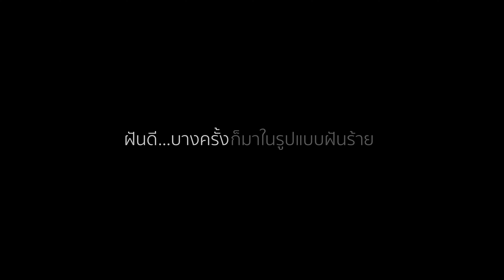Pleng Panisara - ฝันร้าย (Nightmare)【Official MV】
Pleng Panisara -  ฝันร้าย (Nightmare)【Official Music Video】
บางครั้ง...ความรักก็มาในรูปแบบฝันร้าย

CREDITS:
Melody and Lyrics :  Pheeranut Suksamran, Pleng Panisara, LUIZ
Producer : LUIZ
Arranger : LUIZ
Vox Recording Engineer :LUIZ
Editing : LUIZ
Mix and Mastering : LUIZ

LYRICS :

เสียงลมฝน ปลุกตัวฉันให้ต้องลืมตามาจากฝัน
กับความหวั่นไหว ที่ตอกย้ำว่าใจของฉันไม่เคยลืม
ยังไม่หาย  รอยบาดเเผลที่โดนทำร้ายด้วยความรัก
เเละยังเสียใจ ความผิดพลั้งที่เคยทำลายความไว้ใจ

ใจทนระทม เเต่ละคืนยังทุกข์ทน คงมีเเต่ฟ้าที่จะเข้าใจ ว่าฉันไม่มีผู้ใด
ราตรีมืดมน ได้เเต่ทำใจให้ปลง คอยย้ำเตือนไว้ว่าเราต้องผ่าน ไปให้ไหว

เพราะฉันไม่เคยจะลืม วันที่เธอทิ้งกันไป
เพราะฉันยังคงจดจำ ร่องรอยความช้ำในใจ
เรื่องราวเหล่านั้นติดตรึงเเม้นานเท่าไร ตามหลอกหลอนฉันอยู่ร่ำไป
เเม้อยากจะลบอย่างไรไม่เคยหาย
ฝันร้ายไม่เคยจบ

เหมือนเมฆดำเวลาพายุเข้ามา เฝ้ารอสายลมช่วยพัดผ่านไป
เปลี่ยนท้องฟ้าให้ดูสดใส เป็นดั่งเดิม
ภาวนา ให้ฉันลืมเขาได้จริง จะอธิษฐานเพื่อรอวันนั้น
จะขอพร ทุกคืนทุกวัน เพราะตอนนี้

ทำได้เเค่คอยประคอง ใจไม่ให้รู้สึกผิด
อยากลุกขึ้นยืนอีกครั้ง เพื่อที่จะพบความจริง
คอยบอกคอยย้ำคอยเตือนข้างในหัวใจ จดจำไว้ทุกลมหายใจ
สักวันฝันร้ายจะลบเลือนหายไป เป็นเเค่ความทรงจำ

เป็นแค่ความทรงจำ

ไม่เคยจะเลื่อนหาย

เเม้อยากจะลบอย่างไรไม่เคยหาย ฝันร้ายไม่เคยจบ.